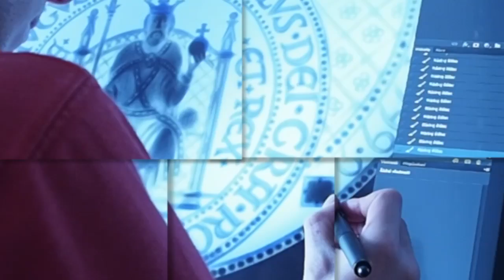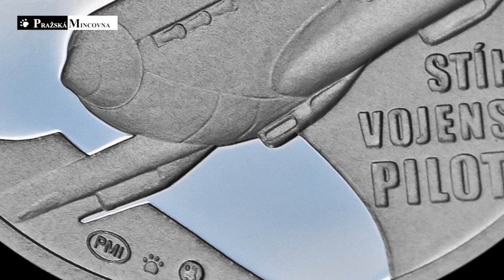František Fajtl - Pražská mincovna a.s.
Pamětní medaile Pražské mincovny představuje Františka Fajtla jako mladého leteckého pilota v kokpitu bojového stroje. Pozadí lícní strany tvoří silueta přední části stíhačky. Na rubové straně nalétávají na cíl dva válečné letouny, připomínající Fajtlovo působení v sovětském a britském letectvu.